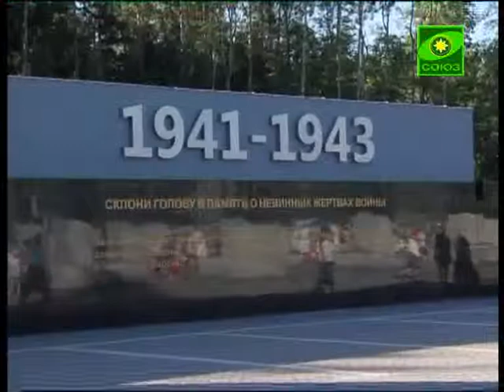Деревня Хацунь - одно из скорбных мест Брянской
Деревня Хацунь - одно из скорбных мест Брянской земли. В памятный день годовщины начала Великой Отечественной войны здесь были совершены Божественная литургия и панихида. Богослужения возглавили митрополит Брянский и Севский Александр и епископ Клинцовский и Трубчевский Сергий.